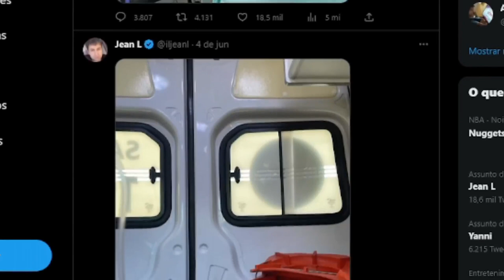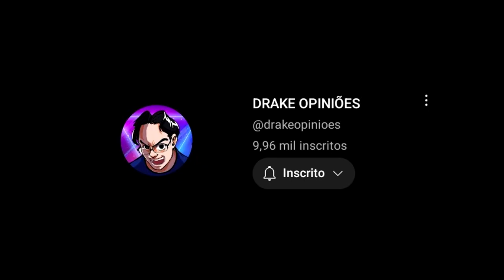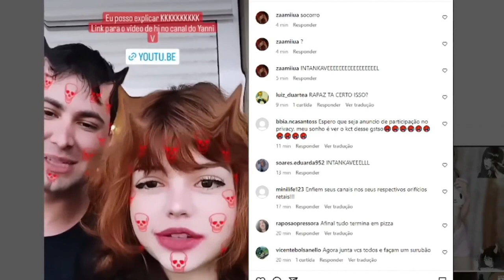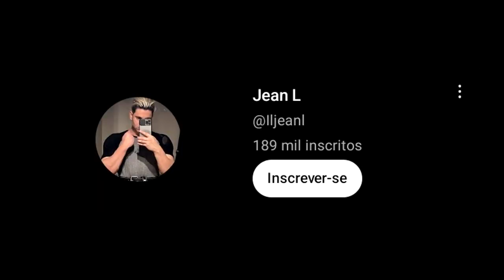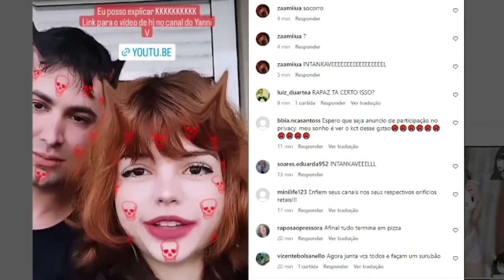JEAN L, EMPRESÁRIO DO RALUCA E UM TUTORIAL DE COMO DAR A VOLTA POR BAIXO!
Salve galera, no vídeo de hoje vamos falar mais uma vez sobre o empresário do Raluca, já está chato esse assunto e espero que finalmente acabe, más vamos tentar farmar um pouquinho em cima dessa treta toda!